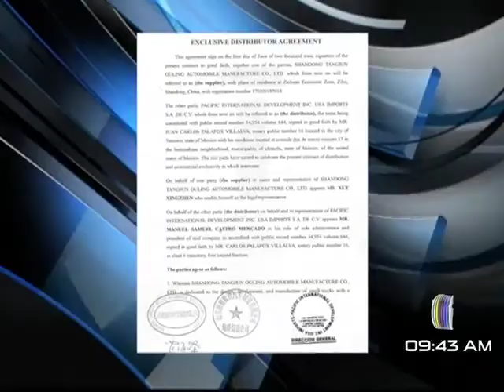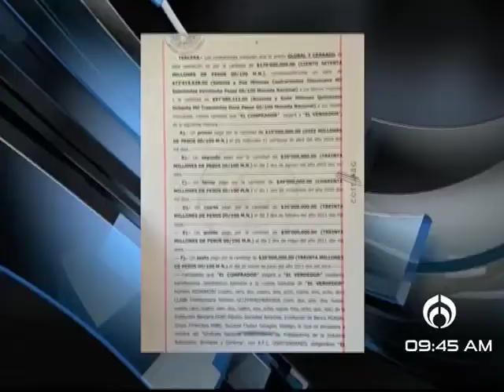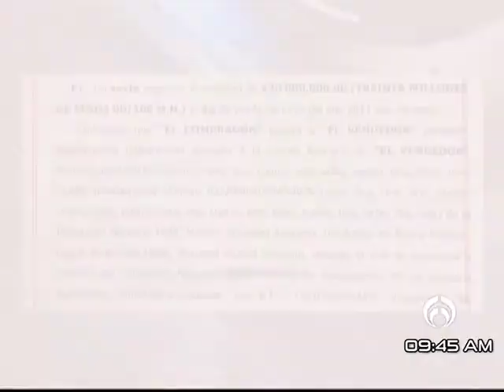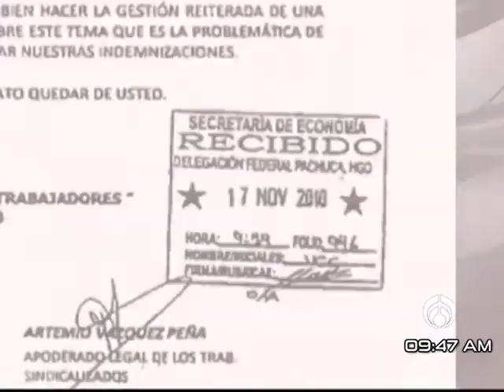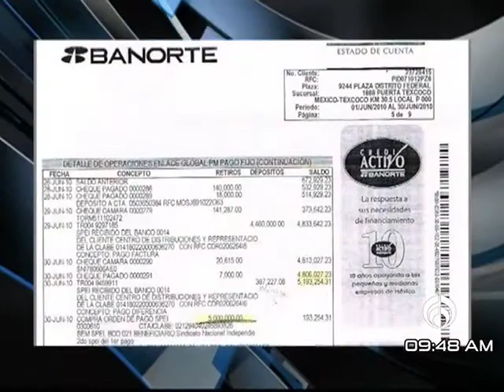PorLaMañana Segunda parte de la entrevista a Manuel Samuel Castro desde Penal de Pachuca, Hidalgo.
Antes de adquirir la planta automotriz de Ciudad Sahagún, Hidalgo, antes propiedad de Dina, el empresario Samuel Manuel Castro Mercado tenía en mente establecerse en Centro América; sin embargo, Bruno Ferrari, entonces titular de Pro México, se puso en contacto con él y le ofreció todas las facilidades para estar en México.

El precio de la empresa se fijó en 175 millones de pesos, con la condición de comprar el inventario existente en la planta. Una vez que comenzaron los problemas, "me dejaron solo a pesar de que ellos sabían cómo estaba el proyecto", tanto Bruno Ferrari, como Ernesto Cordero y Aunard de la Rocha.

Manuel Castro explicó que la idea original era establecer una planta de armado automotriz en Centro y Sudamérica. "En ese tiempo me contacta en Guatemala alguien de Pro México", para ofrecerle la planta que era de Motor Coach Company (Dina).

Precisó que Artemio Vázquez Peña le ofreció la empresa. Posteriormente, Manuel Samuel Castro presentó una contraoferta, que fue aceptada.

En la segunda parte de la entrevista que Manuel Castro ofreció a Por la mañana desde el penal de Pachuca, Hidalgo donde se encuentra recluido desde hace dos años, dos meses; el empresario comentó que grabó todas las conversaciones que tuvo con autoridades tanto federales como estatales; una de ellas Aunard de la Rocha, secretario de Desarrollo Económico de Hidalgo 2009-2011, quien insistió en la urgencia de atraer inversiones al estado de Hidalgo.

Rafael Gamboa destacó que en este problema ha habido diversas víctimas, la más grave José Matilde Cotonieto, quien perdió la vida; cerca de mil 500 familias que están esperando una indemnización, Manuel Samuel Castro Mercado y "la propia gente de Ciudad Sahagún que tiene una fábrica de nivel mundial desperdiciada".

Gamboa destacó que cuando iniciaron las negociaciones con Manuel Samuel Castro Mercado, la armadora ya estaba vendida, incluso estaba en medio de un juicio civil, vigente hasta la fecha.

PorLaMañana con la colaboración de Rafael Gamboa el martes 01 de abril del 2014 en @Radio_Formula 104.1 FM / 1500 am, repetidoras locales y Telefórmula de lunes a viernes de 07:00 a 10:00 de la mañana